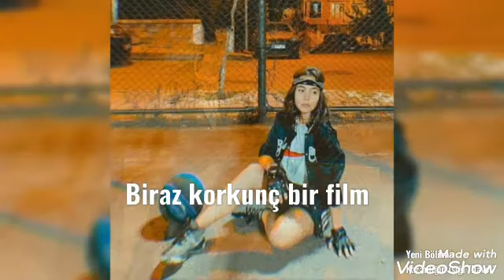Karanlığın ışığı "Davet" 1.Bölüm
OYUNCULAR:
Çağan Efe Ak
Tuananaz Tiryaki
Leya Kırşan
Yağız Kılınç
Bella Cullen
Edwerd Cullen
Jasper Cullen
Emmet Cullen
Rozelin Cullen
Alis Cullen
Victorya
Voltori
James
Charlie
YAPIMCI:
Cağan efe Ak tiktok